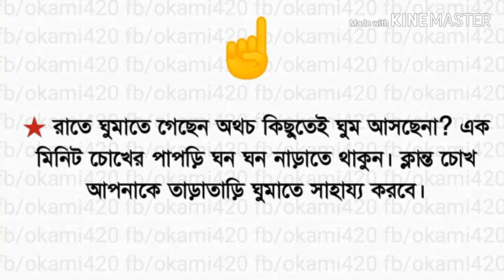তারাতরি ঘুমানোর একটি মাএ টিপস। 😴😴😑😑😑।